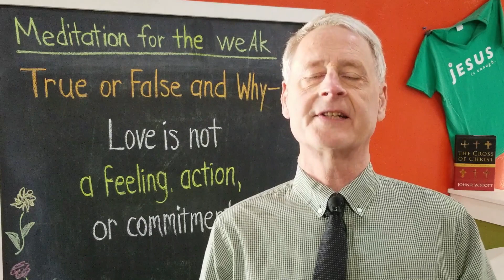Episode 29: Opening Eyes #10 - Love and Moral Goodness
I talk almost exclusively about love with Mormons.
Why do I do that?
Hint 1: What is the relationship between love and moral goodness?
Hint 2: How does our pride blind us to the nature of love?